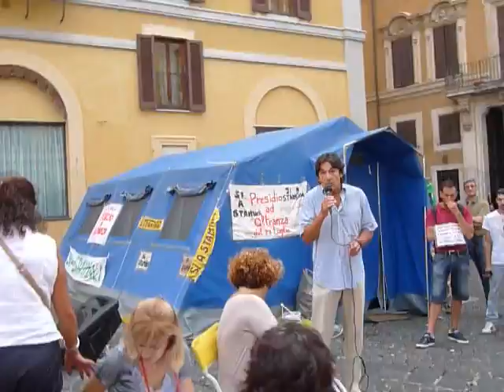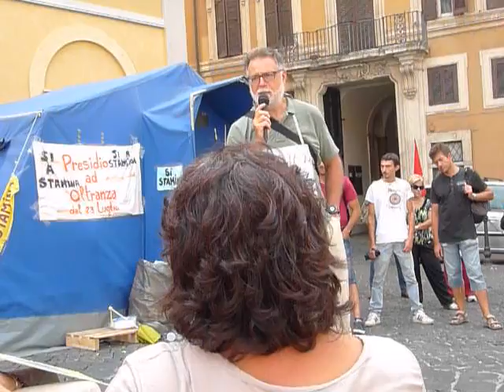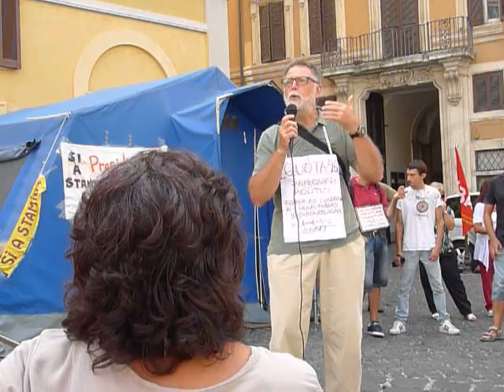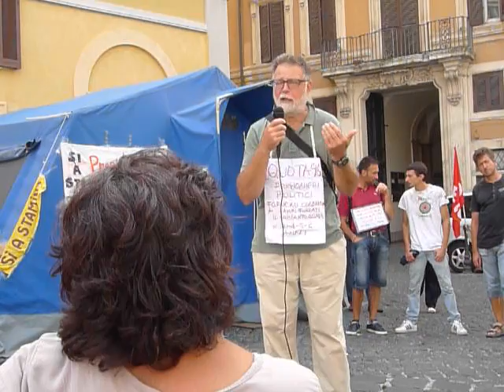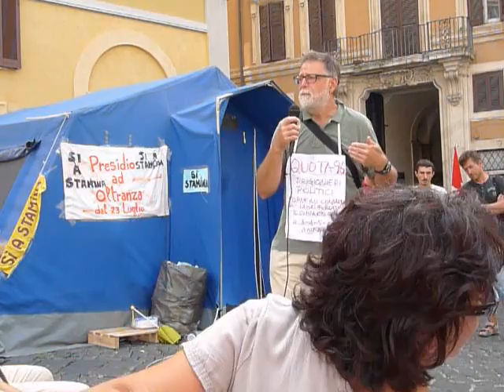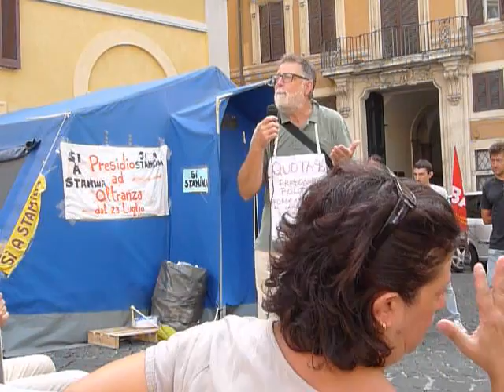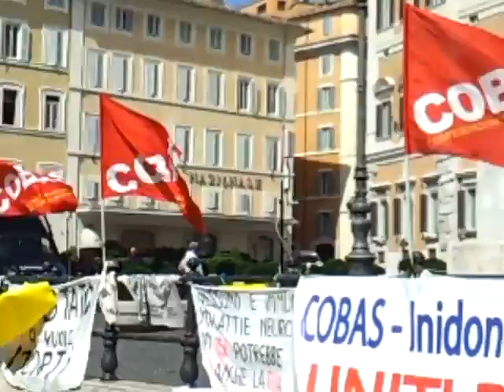primi interventi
Cobas -Inidonei-ITP-Precari-Quota 96
Uniti per vincere
ABROGATA LA NORMA DELLA VERGOGNA

Consiglio dei ministri del 9 settembre 2013: " Viene abrogata la norma che prevedeva il transito automatico dei docenti cosiddetti inidonei ( per motivi di salute) nei ruoli amministrativi."

Grande vittoria dei Cobas , dei docenti inidonei, degli ITP e dei precari amministrativi e tecnici che anche quest'estate sono rimasti in piazza e non hanno smesso di lottare per evitare la deportazione dei docenti "utilizzati in altri compiti" sui profili del personale ATA.

Non è stato semplice. Abbiamo dovuto lottare innanzitutto con il colpevole immobilismo delle OOSS che non hanno mosso un dito per sanare l'iniqua situazione ( pronti in questi ultimi due mesi a licenziare comunicati ripresi integralmente dai nostri). Abbiamo dovuto convincere senatori e deputati sulla connivenza dei partiti nell'approvare una norma che ledeva la dignità e la professionalità di docenti colpevoli solo di essersi ammalati. Abbiamo dovuto conquistare il consenso delle più alte cariche dello Stato e siamo andati dal Presidente del Senato e della Camera, dal vice ministro del MEF ed infine dal Ministro dell'istruzione, che hanno condiviso e compreso e ci hanno detto che ci avrebbero sostenuti e che sarebbero intervenuti. Così è stato.

La lotta dei docenti inidonei ha dimostrato che la mobilitazione e la capillare costruzione della partecipazione sono gli strumenti necessari per ottenere i giusti risultati e la loro lotta è stata e continua ad essere un modello per la saldatura tenace che ha creato tra lavoratori diversi, ma uniti nella difesa di una scuola di qualità, che sia garanzia di diritti e di professionalità. In questa maniera docenti inidonei, ITP, precari e Quota 96 continueranno ancora ad impegnarsi per la difesa di una scuola "benecomune" .

Poiché restano ancora in campo alcuni importanti obiettivi, come  la battaglia dei lavoratori e lavoratrici "Quota 96", i docenti e gli ATA oggi in piazza, hanno deciso di continuare la mobilitazione sui singoli territori, per ritrovarsi poi a breve a livello nazionale.

A Roma, Inidonei/ITP/Precari/Quota 96, si ritroveranno mercoledì 11 settembre alle ore 17 presso la sede Cobas di Viale Manzoni, 55 per fare il punto della situazione e decidere quali saranno i prossimi passi.

Anna Grazia Stammati

(esecutivo nazionale cobas)

Care e cari

Viste le fibrillazioni che sono iniziate dopo la notizia che nel comunicato del MIUR non compare la parte relativa agli inidonei ( il che potrebbe essere anche un evidente caso di lapsus freudiano), per cercare di farvi dormire sonni migliori vi invito:

a) a controllare nuovamente  quanto scritto sul sito del Governo relativamente all'abrogazione della norma sugli inidonei:  il Governo italiano, "viene abrogata la norma che prevedeva il transito automatico dei docenti cosiddetti "inidonei" (per motivi di salute) nei ruoli amministrativi";

b) a leggere quanto scrive la Puglisi sul suo blog,  " Grazie al Governo Letta e alla tenacia della Ministra Maria Chiara Carrozza inizia la ricostruzione della scuola italiana. E oggi e' stata posta la prima importante pietra. Con la stabilizzazione di 27.000 insegnanti di sostegno e il piano triennale finalmente gli studenti con disabilità e le scuole potranno godere della continuità didattica di cui hanno bisogno. Cancellata la norma della vergogna sugli inidonei dal 1° gennaio 2014 inizieranno le assunzioni dei precari delle segreterie scolastiche. " ( è naturale che inneggi al suo governo);

c) a considerare che la norma è un decreto legge e quindi "Entra in vigore immediatamente dopo la pubblicazione in Gazzetta Ufficiale, ma deve essere convertito in legge entro 60 giorni dalla pubblicazione".

Anna Grazia